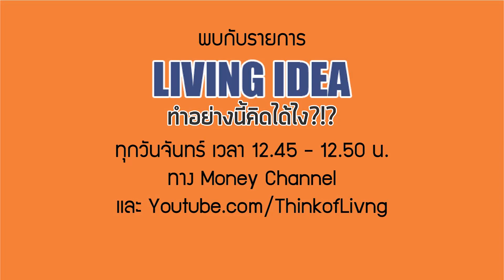Living Idea ตอนที่ 47 - พ่อบ้านคอนโด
ไอเดียแต่งบ้าน
"Living Idea ทำอย่างนี้คิดได้ไง" เรื่องน่ารู้เกี่ยวกับการตกแต่งและการจัดพื้นที่ใช้สอยภายในบ้าน จาก ThinkofLiving.com

รายการ Living Idea ตอนที่ 47 - หนุ่มสาวยุคใหม่ที่ใช้ชีวิตอยู่ในคอนโดเล็กๆส่วนมากก็ทำงานบ้านกันด้วยตัวเองนะครับ วันนี้ 2 พ่อบ้านจึงพามาดูเครื่องมือที่ช่วยทำให้การทำความสะอาดเป็นเรื่องง่ายๆครับ

ติดตามรายการ Living Idea ได้ทาง Money Channel ทุกวันจันทร์ เวลา 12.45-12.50 น. และทาง Youtube.com/ThinkofLiving